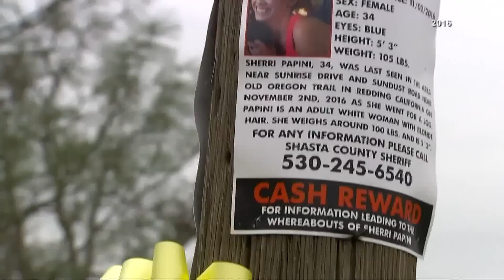Sherri Papini awaits 2016 kidnapping hoax sentence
Sherri Papini: Federal prosecutors say Sherri Papini should be sentenced to eight months in prison for carefully faking her own kidnapping.